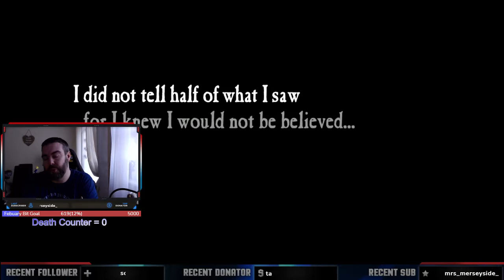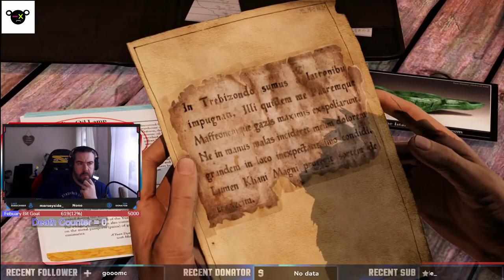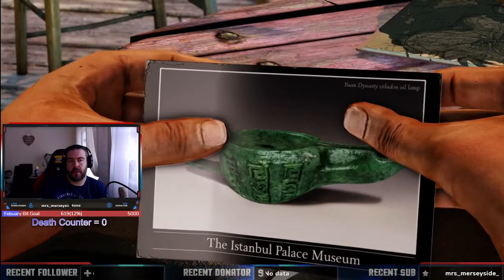Uncharted 2 Playthrough - Crushing difficulty Part 1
⭐Playstation Gamer⭐
⭐Trophy Hunter⭐
⭐Platinum Trophy Goal 120/ 200⭐
⭐Most Recent Platinum - Dead Island⭐

If you like Raid Shadow Legends download the game for FREE

Donations are apreciated but are not expected and any donations given will towards making the stream better

Say hi and dont forget !notify 🙂 I do play with viewers and i am on the PS4 and my PSN is Ames_Games83 you can follow me on twitter Ames_Games83 & Instagram AmesGames83 Thank you for the support